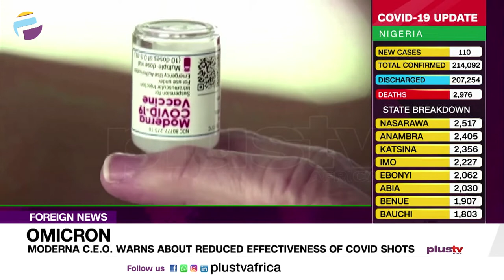Omicron: Moderna C.E.O. Warns About Reduced Effectiveness Of COVID Shots | FOREIGN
The head of drugmaker Moderna has warned that COVID-19 vaccines are unlikely to be as effective against the Omicron variant of the coronavirus as they have been against the Delta variant.